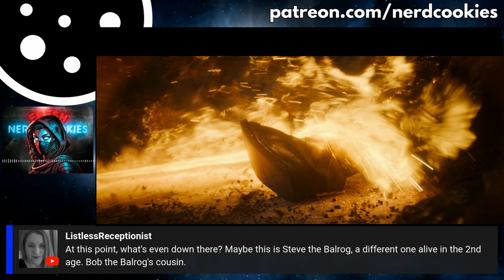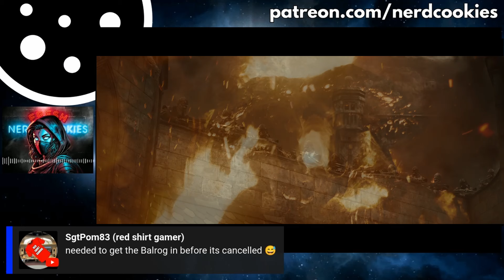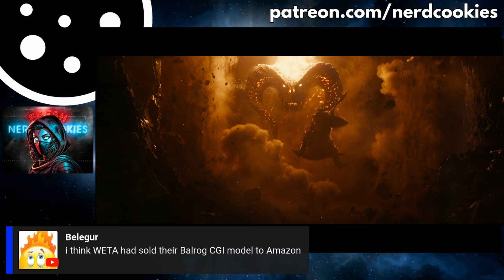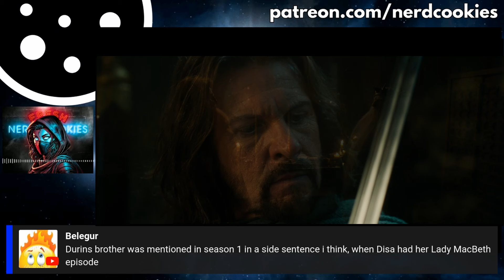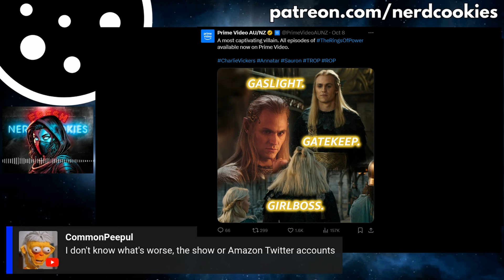Tolkien’s Biggest Second Age Characters & Events WASTED in RoP S2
Discussing the sad relegation of some of Tolkien's most beloved characters to meaningless meandering storylines in Amazon's Rings of Power season 2.